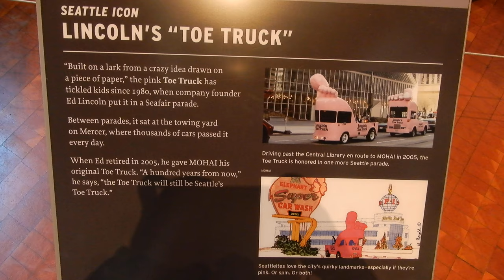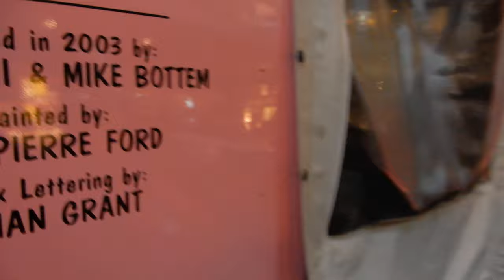Lincoln's Seattle Pink Toe Truck 270 Degrees Walk Around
Reference: truck 009